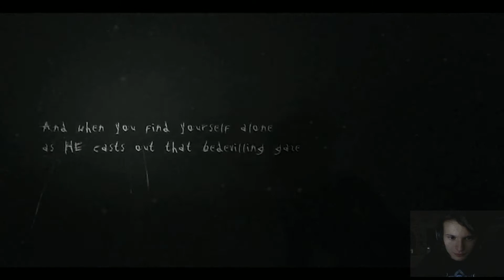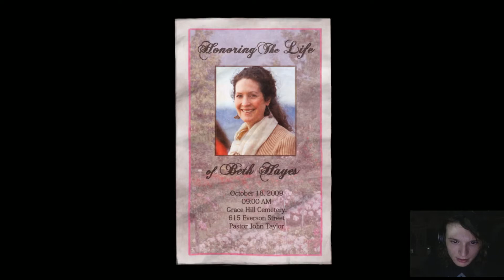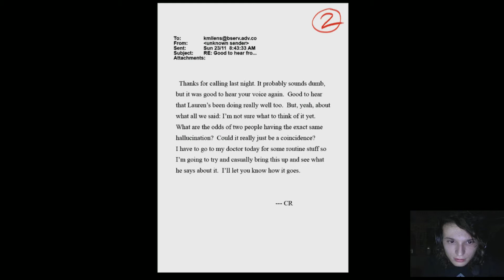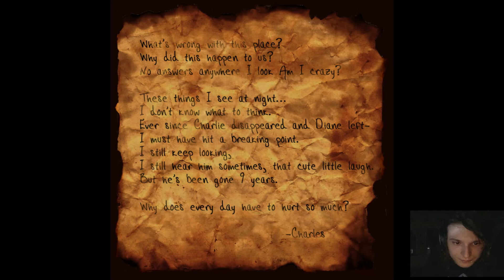Slender The Arrival Parte 1: Que esta Pasando?